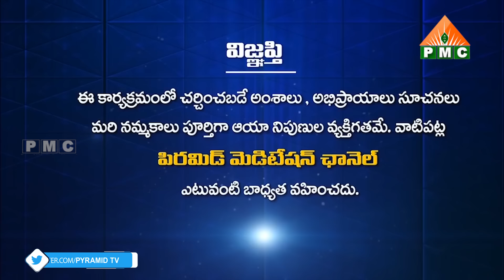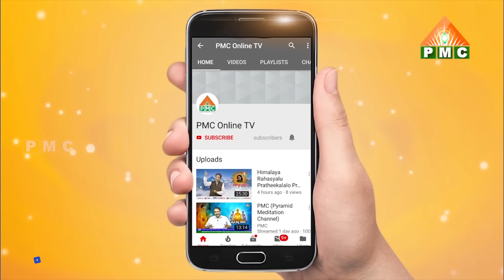How to Prepare Ayurveda Tea? Panchamrutha TEA in Telugu | BY Dr. Ravi Verma | PMC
Prominent natural doctor and Ayurveda Specialist Dr Ravi Verma Is Explaining us how to prepare a TEA in a complete natural manner with Pure Ayurveda Products and Ingredients.